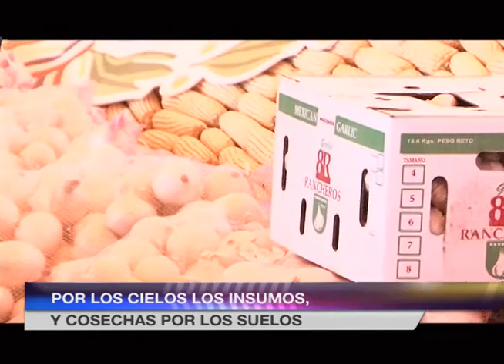Por los cielos los insumos, y cosechas por los suelos